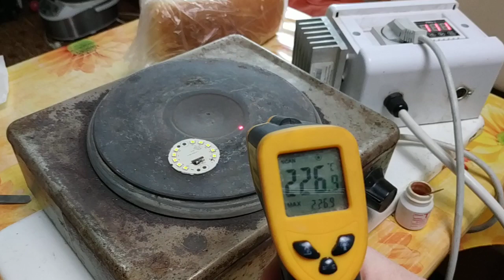Ремонт светодиодных ламп. - Супер паяльная станция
Когда "паялки" нет, а надо срочно заменить детали... Мозги приходят на помощь!!!
Ремонт светодиодных ламп